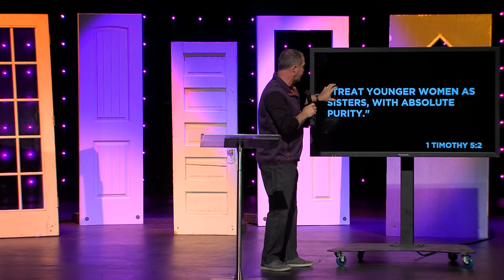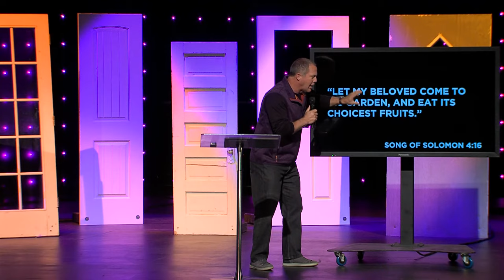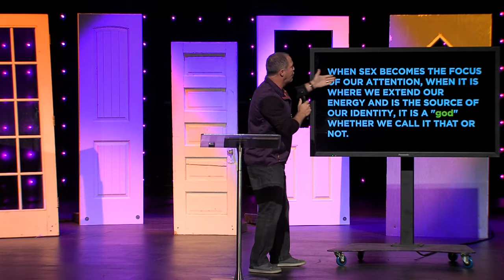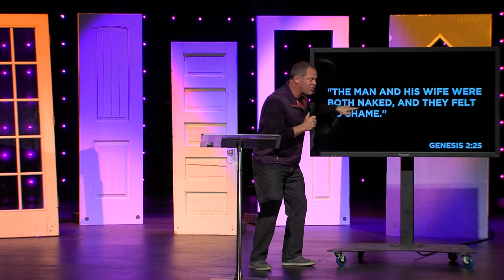Come to My Garden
God celebrates sex as a gift to His children (Song of Solomon 4:1-16). The Bible doesn’t just allow or tolerate sex, but actually celebrates the beauty, sanctity and joy of sex within a covenant marriage relationship between a man and a woman. Unfortunately, our culture has made sex a god. The church, in reaction to culture, has historically deemed sex as gross or negative, a view that still lingers and affects Christians today. Sex is intended by God to be very good within the boundaries of marriage, and it is a powerful tool He has given married couples to grow in oneness.